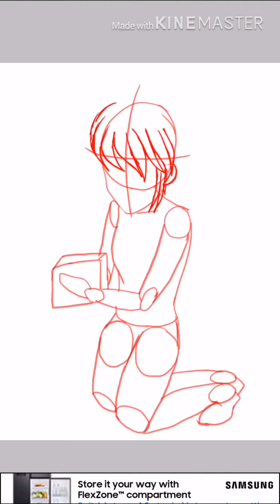“Merry Early Christmas” (Crying Of Happiness) || IbisPaint X App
Next up is “It Doesn’t Matter, How Much You Hurt Me...”|| IbisPaint X App ||